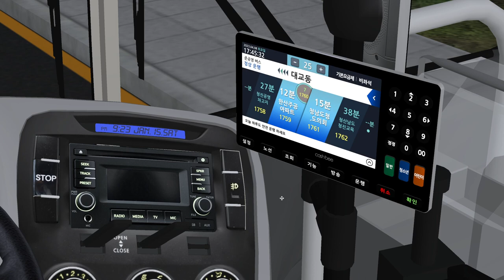OMSI 2ㅣ현대 뉴 슈퍼 에어로시티 F L 개선형 CNG 2021 청진 7번